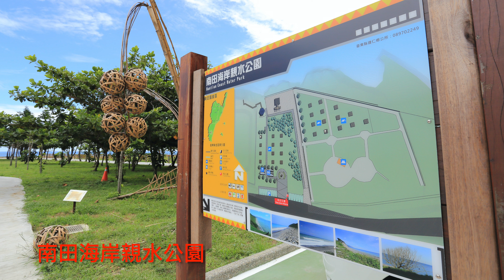萬ㄟeye台灣201808南田與巴塱衡山觀景台與彩繪大武國中 4K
超美南田/巴塱衡山觀景台/大武國中黑白原民風彩繪
      每回來台東總會來這超美的觀景台看海，景觀非常療癒。南田海岸親水公園也有了露營區，可以在美麗的海邊看海露營。
      巴塱衡山觀景台也是看海發呆的好地方。行經大武國中，那黑白原民風的彩繪很吸睛很震撼喔！